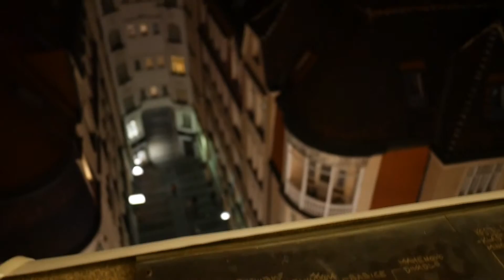View of Brno from the top of Old Town Hall tower (Stará radnice)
The Old Town Hall in Brno is a former town hall building and the oldest secular building in the city. It is located between Zelní trh and Svobody Square on Radnická Street. The beginnings of the construction date back to the 13th century. The building served as the town hall until 1935, after which the councilors moved to the nearby newly reconstructed Zemský dům, which was therefore called the New Town Hall. At present, there is a cultural and information center in the premises of the Old Town Hall, a Brno bicycle and a dragon are installed in the passage of the tower, to which several Brno legends are connected.

The price of the ticket to visit The Old Town Hall is 75CZK or approximately 2.8Euro. You can buy the ticket even by paying with credit card. With this ticket you can visit also "Brnenske podzemi",a labyrinth under Vegetable Market and "Bývalá Káznice na Cejlu" that is the old city prison.

The view from top of the tower is amazing. On each side of the tower is a sketch of the most important buildings you can see from that position.